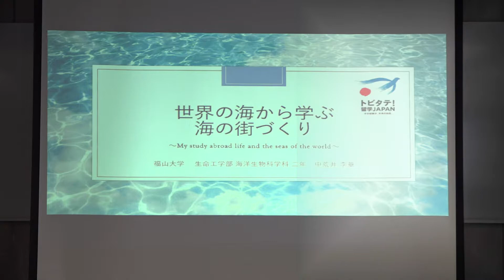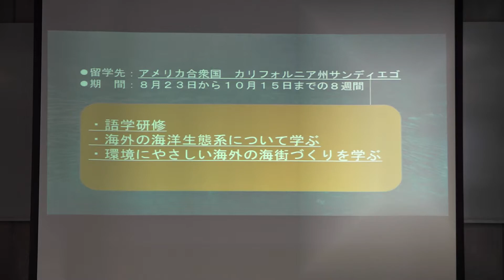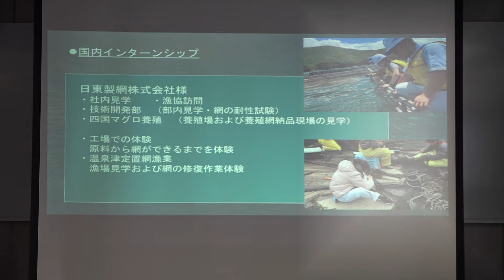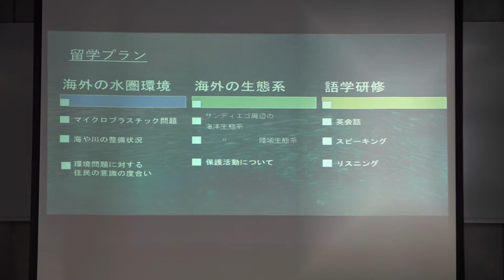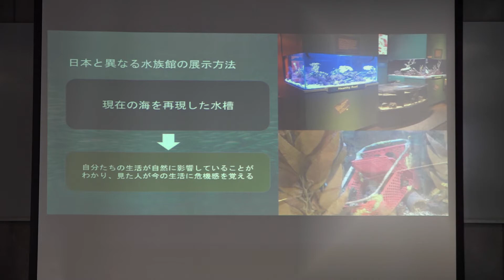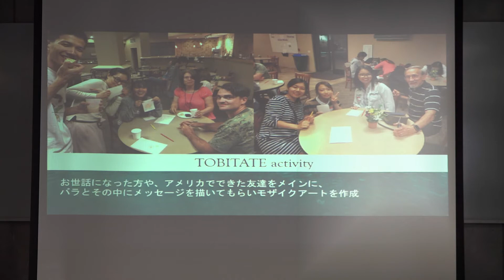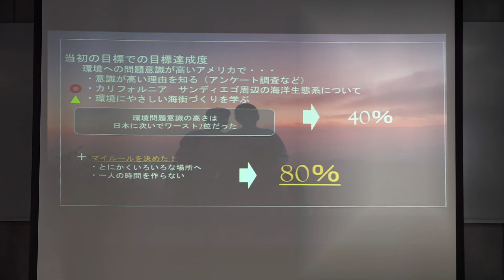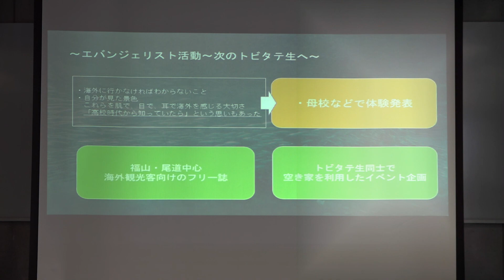2019年度トビタテ学種！花開け学種！ふくやまグローカル人材育成事業事後報告会②（中荒井 李華さん）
2020年3月26日に開催した2019年度トビタテ学種！花開け学種！ふくやまグローカル人材育成事業事後報告会②中荒井 李華さんの発表です。